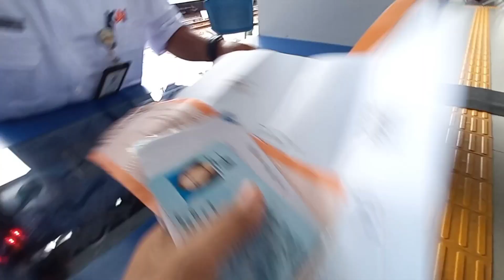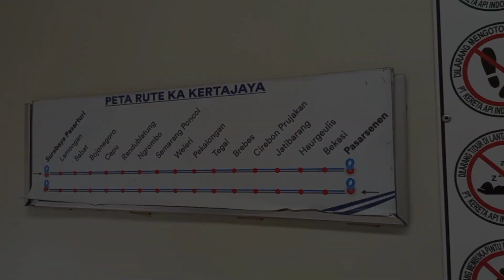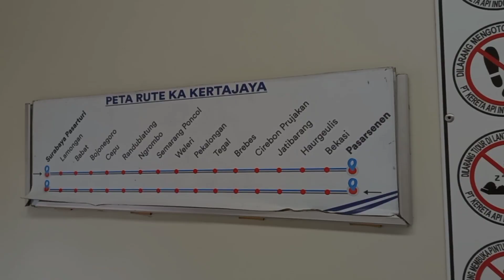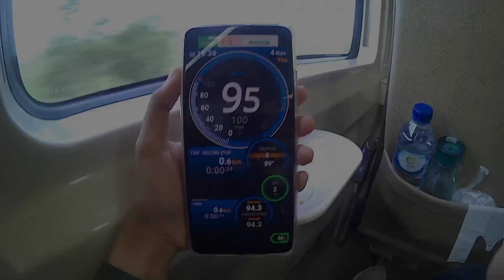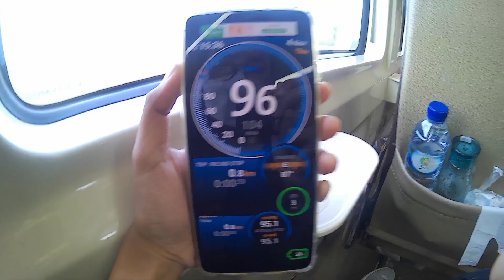Short Trip KA Kertajaya Pasar Senen - Semarang Poncol 2021 [ Kereta Api Terpanjang!! ]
Hai semua! Kali ini gua akan short trip naik Kereta Api Terpanjang yaitu KA Kertajaya (Rp 155.000)

Nah tujuan gua ini yaitu dari Pasar Senen - Semarang Poncol Penasaran dengan vidionya? Yuk langsung ditonton aja..
Selamat menonton 😊

Untuk persyaratan naik kereta api lokal/commuter line:
- Surat Vaksinasi min dosis pertama

Untuk persyaratan naik kereta api jarak jauh:
- Surat Rapid Antigen yang berlaku 1 x 24 jam atau Surat PCR yang berlaku 3 x 24 jam
- Anak - Anak dibawah 12 tahun sudah boleh naik Kereta
- Harga test Antigen di Stasiun Rp 45.000